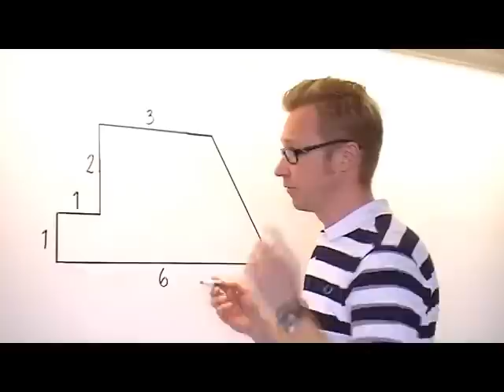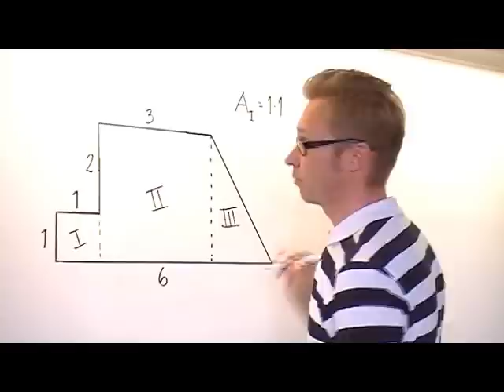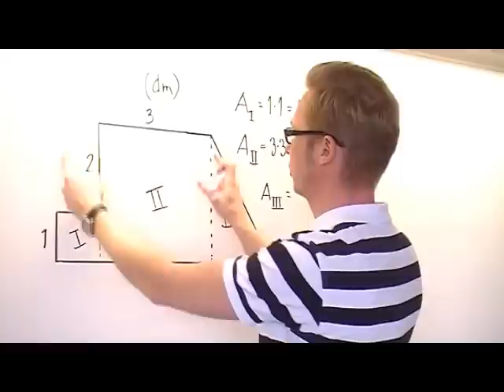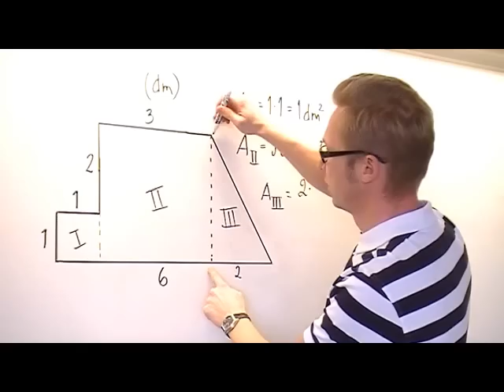Area på sammansatt figur